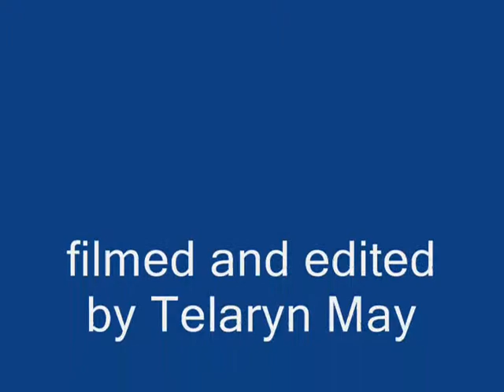Bear and Jumbie Playing - 18 months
Entlebucher Bear and cat Jumbie now play together after 18 months together. The dog is still a bit aggressive, but they are learning. The cat has no front claws.